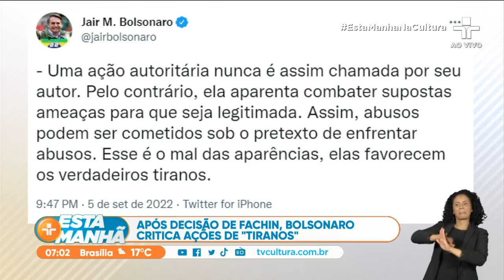Fachin derruba decreto de armas de Bolsonaro e presidente chama decisão de "autoritária"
A manifestação aconteceu depois que o ministro Edson Fachin suspendeu decretos do presidente Bolsonaro (PL) que facilitavam o acesso a armas por caçadores, atiradores e colecionadores. A decisão atendeu a pedidos do PSB e do PT, e tem como objetivo evitar casos de violência política até as eleições.

Pelo contrário, ela aparenta combater supostas ameaças para que seja legitimada. O presidente também disse que abusos podem ser cometidos sob o pretexto de enfrentar outros abusos. E concluiu: “esse é o mal das aparências, elas favorecem os verdadeiros tiranos”.

O vice presidente, Hamilton Mourão, disse que esse é mais um caso onde o Judiciário extrapolou seus limites, já que os decretos tinham a aprovação de outros poderes. E disse ainda que liberdade não se negocia e abusos como esse não podem continuar.